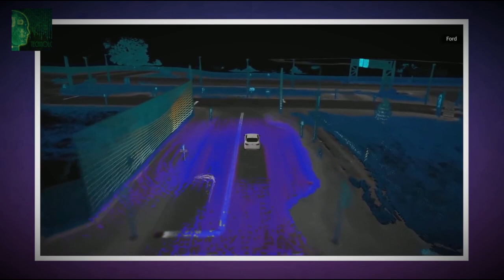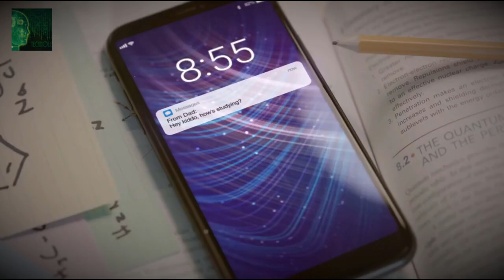Ford robots bring autonomous deliveries to your door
"Digit" is a two-legged robot created by Agility Robotics, designed to get your delivery from a car to your door. Announced earlier this year but now operational, the robot folds up in the back of a self-driving vehicle, ready to unfurl itself in a Lovercraftian manner when it arrives at the delivery destination. According to the press release, "Digit not only resembles the look of a person, but walks like one, too." We'll let you make up your own mind on that one.

Digit can lift packages that weigh up to 40 pounds, walk up and down stairs and across uneven terrain, and can maintain its balance in the event of a bump. It makes the journey from the car to the door by tapping into data obtained by the self-driving vehicle. The car builds a detailed map of its surroundings, then wirelessly shares that with Digit. Through this data exchange, Digit and the vehicle can even work collaboratively to identify the most efficient delivery pathway.